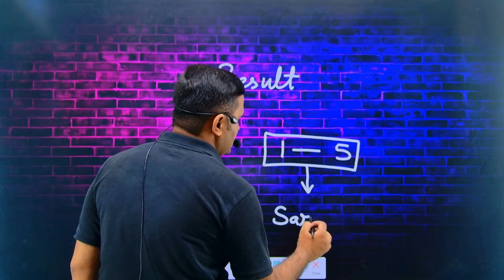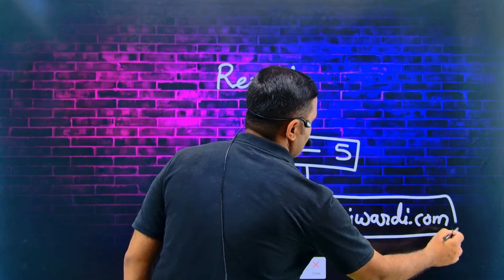UP Board Compartment Exam Result 2024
पूरी जानकारी के लिए वीडियो जरूर देखें।

धन्यवाद !!
Related Searches-

Up board compartment exam 2024 result date class 12
Up board compartment exam 2024 result date class 10